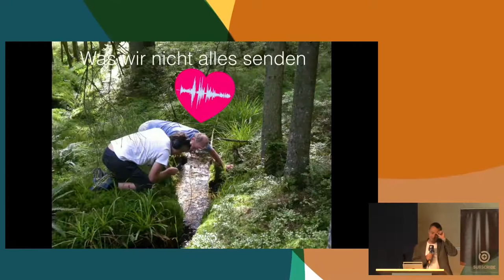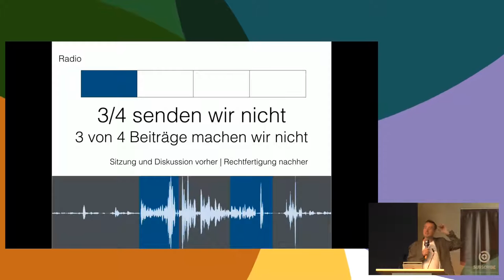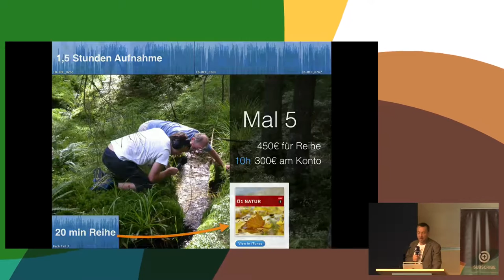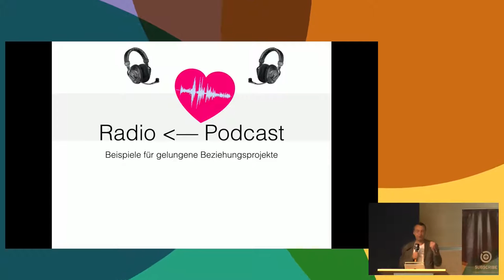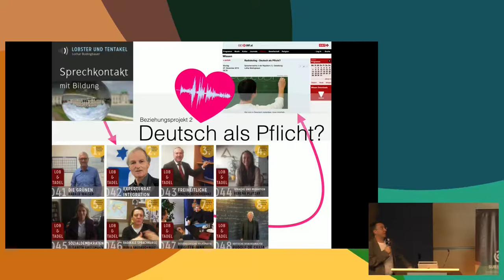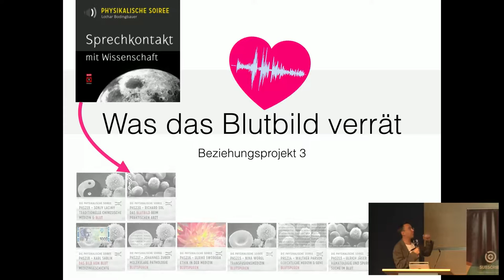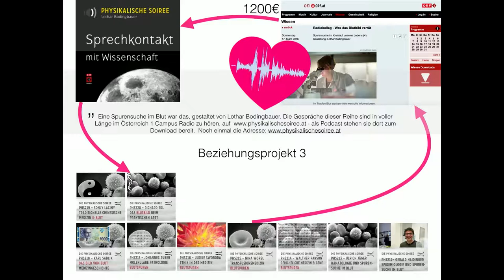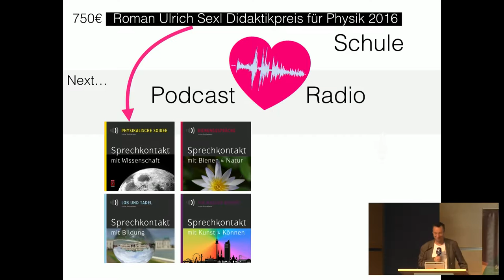SUBSCRIBE 8: Podcast küsst Radio (Lothar Bodingbauer)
Podcaster und Radiojournalisten leben in unterschiedlichen Welten, obwohl es in beiden um das Sammeln und Bereitstellen von Tönen geht. Erfahrungen aus drei Verbindung, die für beide Seiten gut funktioniert haben.

Lothar Bodingbauer